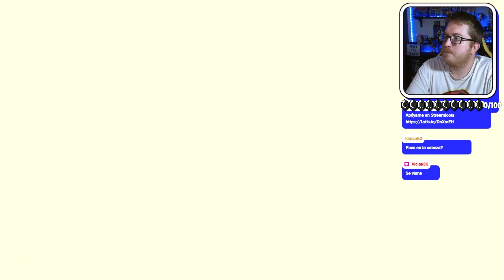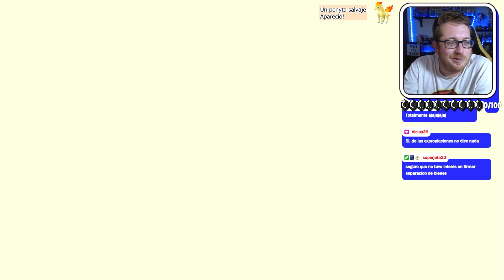ESTE RECUERDO ES UNA REFERENCIA A OCARINA SEGURO - Zelda Tears of the Kingdom Cap.87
CREA TU PROPIA AVENTURA
EN ESTE MUNDO EN EL QUE EL LÍMITE ES TU IMAGINACIÓN.
Te aguarda un épico viaje en el que recorrerás las tierras y los vastos cielos de Hyrule en The Legend of Zelda: Tears of the Kingdom para Nintendo Switch.

¡NO TE PIERDAS LOS TRÁILERES MÁS RECIENTES!

LA CATÁSTROFE HA ASOLADO HYRULE

Embárcate en una peligrosa misión para descubrir el origen del estremecedor evento que ha sumido Hyrule en el caos.

EXPLORA LAS TIERRAS Y LOS VASTOS CIELOS DE HYRULE
Sigue tu propio camino a lo largo y ancho de los inmensos paisajes de Hyrule y las extrañas islas que flotan en las alturas.

CREA TUS PROPIOS INVENTOS

¡Domina el poder de las nuevas habilidades de Link para diseñar y construir estupendas armas y vehículos!

COMPATIBLE CON amiibo
El amiibo de Link (Tears of the Kingdom) se lanzará al mismo tiempo que el juego el 12 de mayo. Si escaneas el amiibo, podrás recibir armas y materiales, así como tela especial para la paravela de Link.

Si escaneas amiibo de la serie The Legend of Zelda, podrás recibir materiales útiles, armas o tela para la paravela inspirada en el amiibo que hayas escaneado.

EDICIÓN COLECCIONISTA DE THE LEGEND OF ZELDA: TEARS OF THE KINGDOM

Además de la edición estándar, también se lanzará el 12 de mayo una edición coleccionista que incluye:

The Legend of Zelda: Tears of the Kingdom (versión en formato físico)
Libro de ilustraciones
SteelBook®
Póster metálico ICONART™
Set de cuatro pines
NINTENDO SWITCH – MODELO OLED (EDICIÓN THE LEGEND OF ZELDA: TEARS OF THE KINGDOM)
¡Ya disponible!

MANDO PRO DE NINTENDO SWITCH (EDICIÓN THE LEGEND OF ZELDA: TEARS OF THE KINGDOM)
Disponible el 12 de mayo

FUNDA DE NINTENDO SWITCH (EDICIÓN THE LEGEND OF ZELDA: TEARS OF THE KINGDOM) Y PROTECTOR DE PANTALLA

Comprueba la disponibilidad del producto en tu tienda local.

DESCUBRE EL COMIENZO DE LA HISTORIA
Visita (o revisita) el mundo de The Legend of Zelda: Breath of the Wild en Nintendo Switch.

MÁS INFORMACIÓN